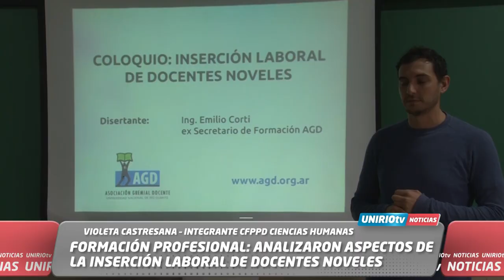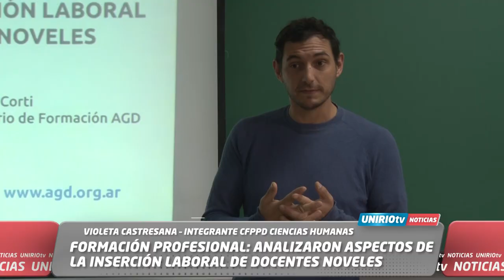FORMACIÓN PROFESIONAL: ANALIZARON ASPECTOS DE LA INSERCIÓN LABORAL DE DOCENTES NOVELES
VIOLETA CASTRESANA – INTEGRANTE CFPPD CIENCIAS HUMANAS
UniRio TV
Universidad Nacional de Río Cuarto
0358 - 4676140